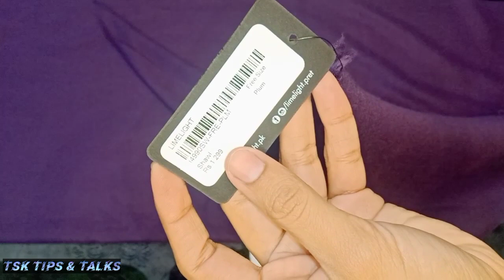Limelight Shawl Review || Limelight Winter Shawl Review || TSK